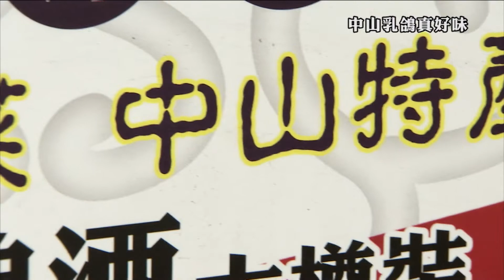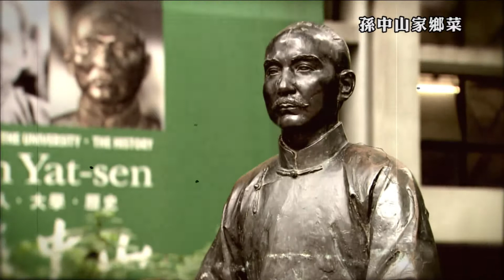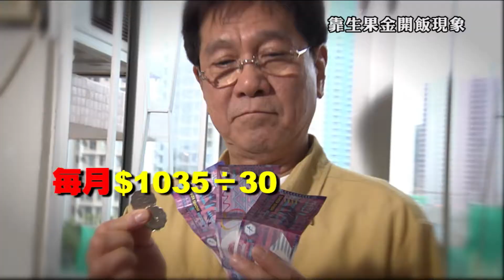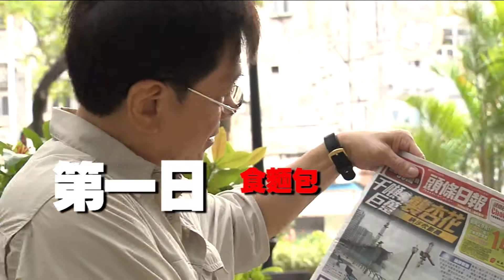【中山乳鴿】《香港有飯開》41 | Cheers Hong Kong | ATV